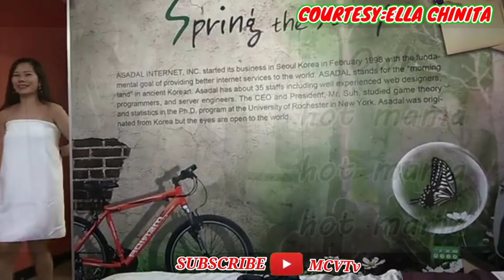DROP THE TAWEL CHALLENGE